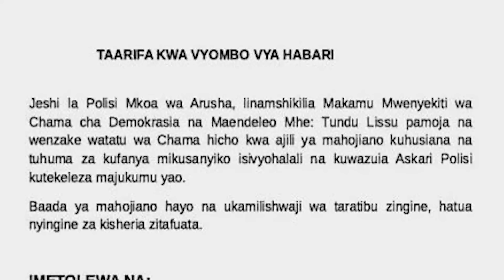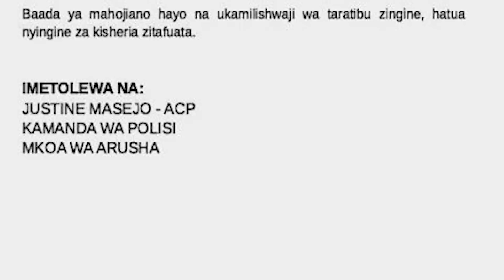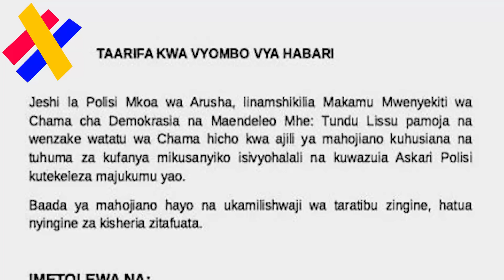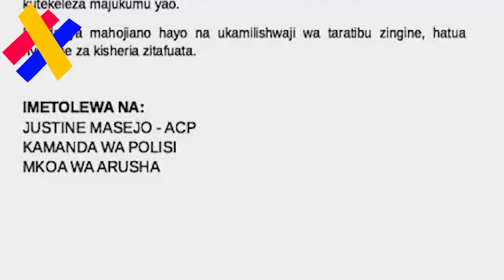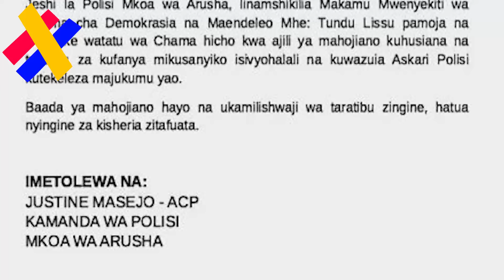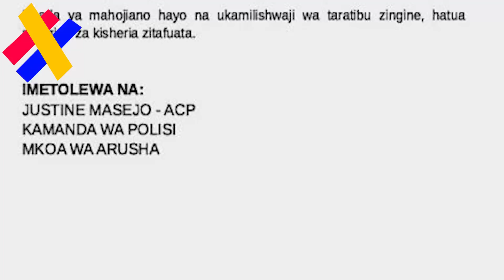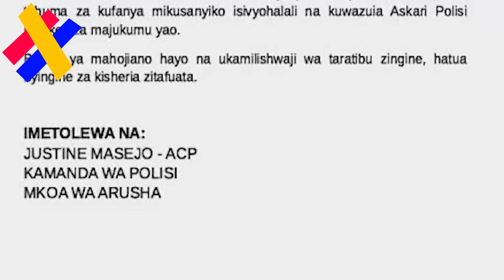Taarifa IMEVUJAAA: Lissu KUKAMATWA na POLISI Arusha!!!